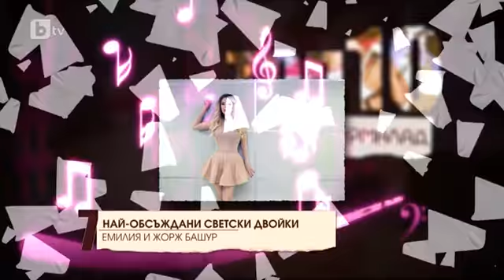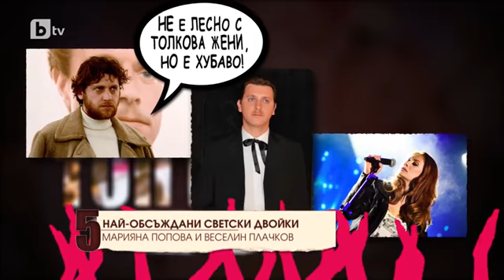Мармалад: Топ10 Най-обсъждани светски двойки